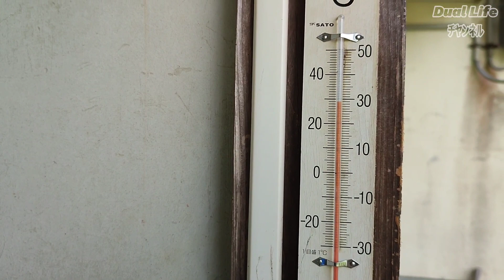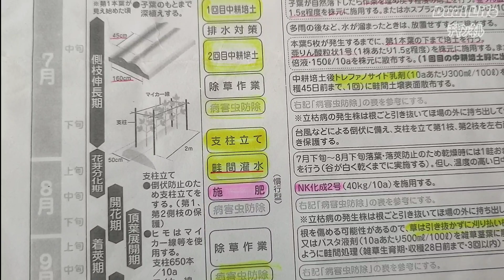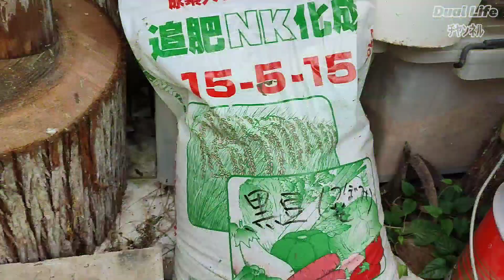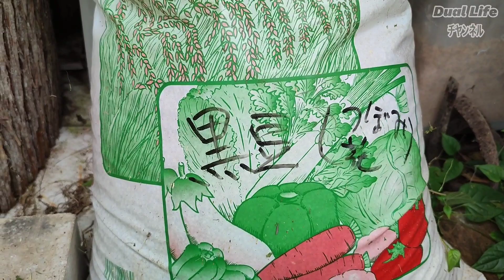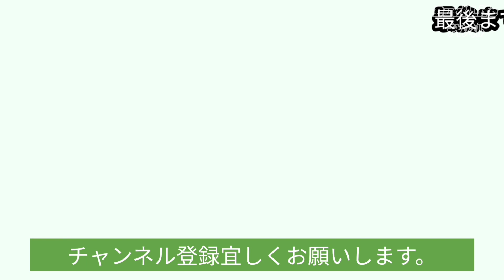【2022年8月12日】黒豆 NK化成施肥 土寄せ